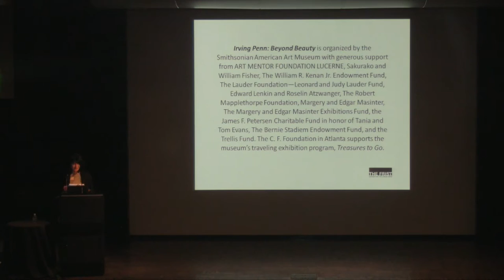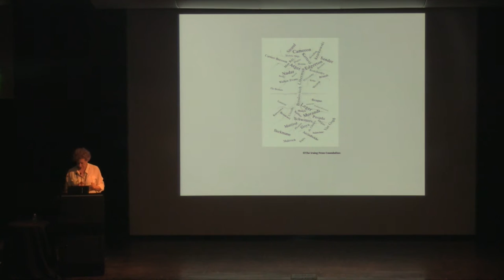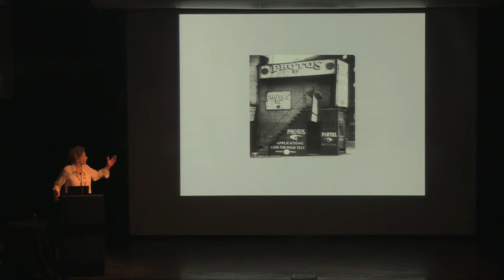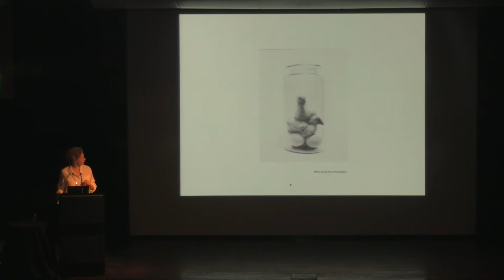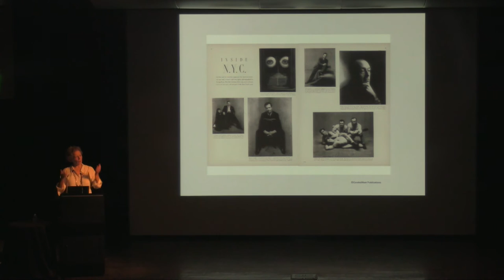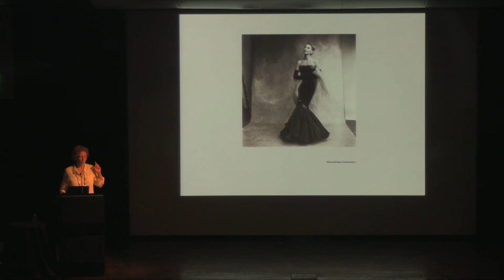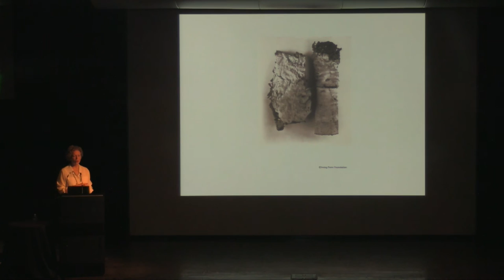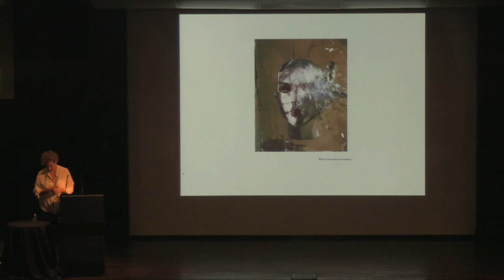Curator’s Perspective: “Irving Penn: Beyond Fashion"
Curator’s Perspective: “Irving Penn: Beyond Fashion” presented by Merry Foresta, founding director, Smithsonian Institution Photography Initiative

Independent curator Merry Foresta will introduce major developments in Penn’s career and exhibition highlights in this one-hour lecture.